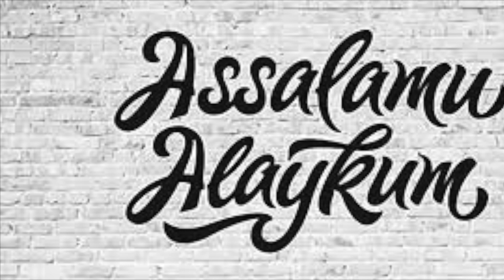KELIN 20 -QISM